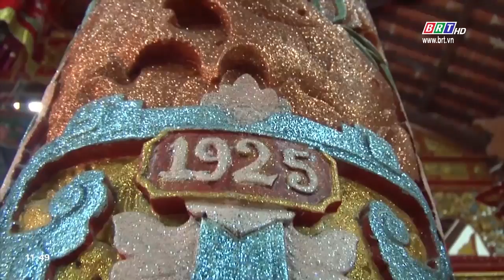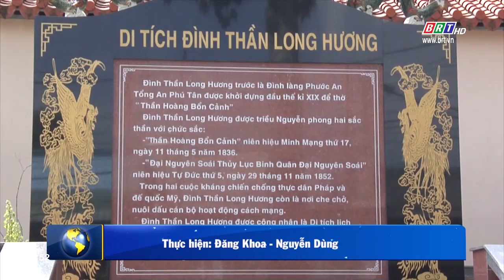Đình thần Long Hương, Bà Rịa